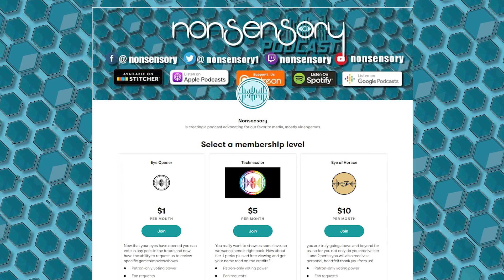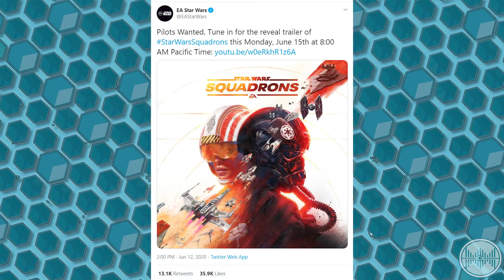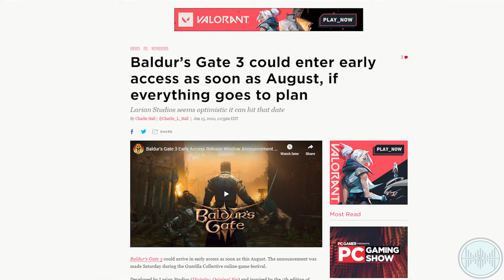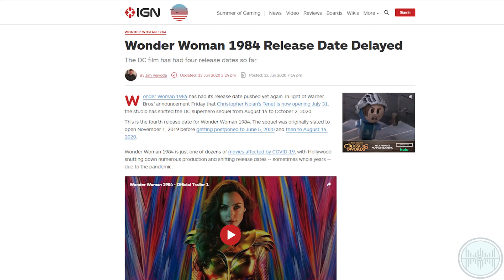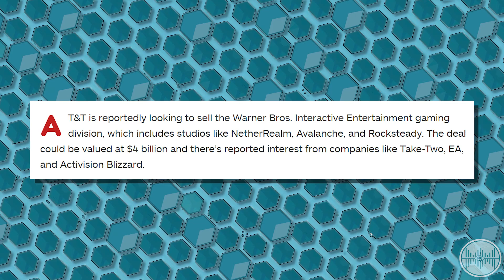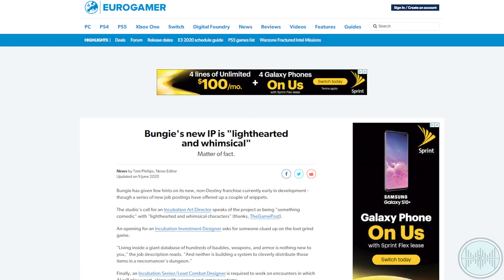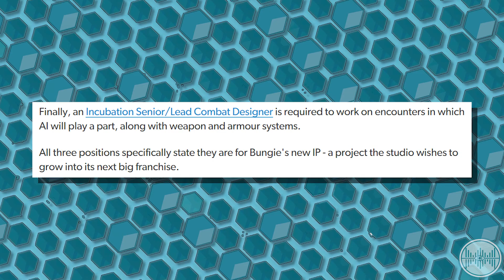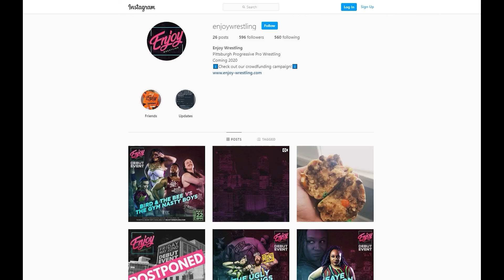Nonsensory Podcast Episode 11 |cringing and Purging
On this week’s episode, we get hyped for a new Rogue Squadron from EA, Control is coming to PS5 and Xbox Series x , Bungie is rumored to be making a kid friendly game. Our surreal reality keeps chugging along with this edition of “Life is Delayed Part 13: More Movie Delays”! We ask “What would be the best video game character to have as a real life friend?” And finally, we share our top 5 worst games of the PS5 reveal (and some of our favorites as well)!